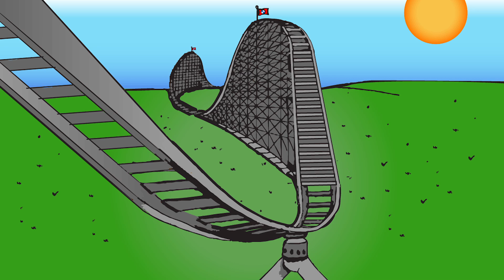How to Draw a Roller Coaster Step by Step in One point Perspective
Learn how to draw a Roller Coaster design in this easy step by step drawing tutorial for kids! In this art lesson, we use a ruler to create a one point perspective design with a vanishing point. Have fun drawing funny reactions on your peoples faces!

Amusement parks often compete to build the tallest, fastest, and longest rides to attract thrill seekers and boost overall park attendance. There are various types of roller coasters including:  sit-down, stand-up, inverted, suspended, pipeline, bobsled, flying and even fourth dimension! Use some ideas you learn here to build your own roller coaster in Minecraft or using Legos! Be Creative, and make it your own!